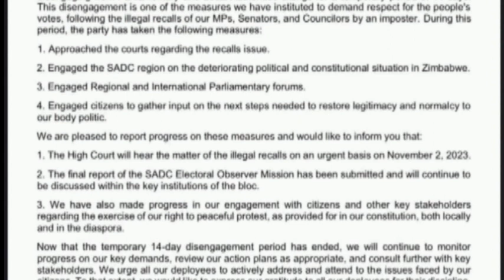Sengezo Tshabangu agadzikwa mumvura nava Nelson Chamisa panyaya yema recalls